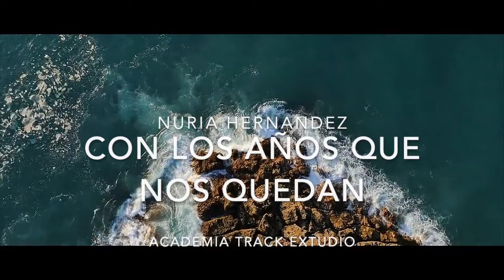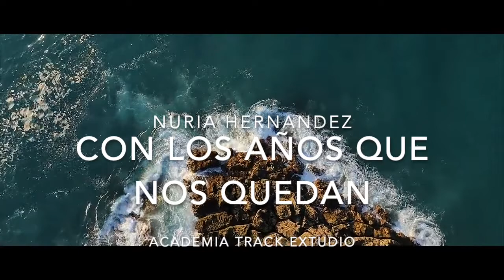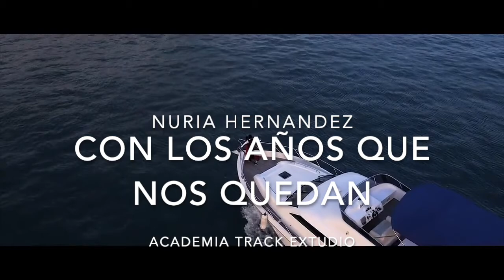NURIA HERNANDEZ(con los años que nos quedan)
Nuria Hernandez vuelve a dejarse el alma en cada nota musical.

Su amor por la música es incalculable.